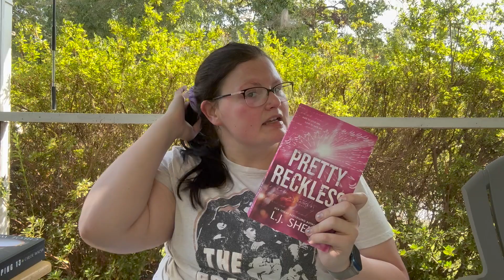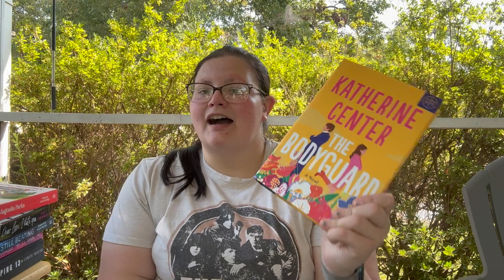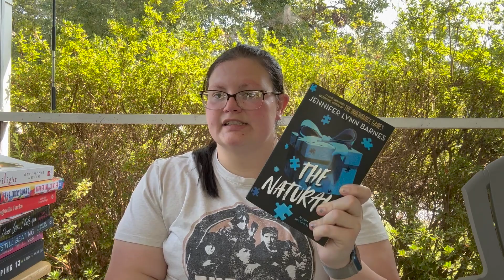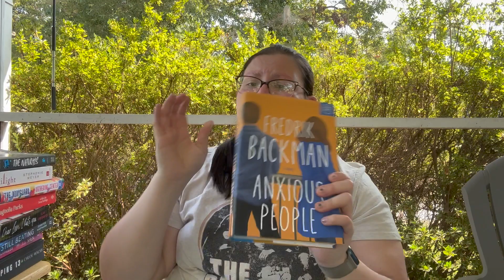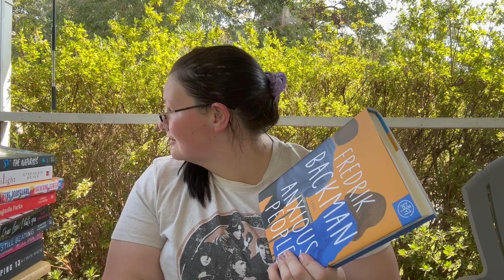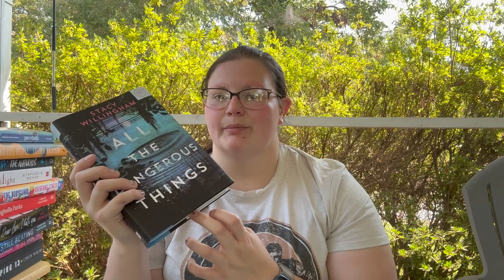September Wrap up // the 14 books I read this month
Here are all the books I read in September!